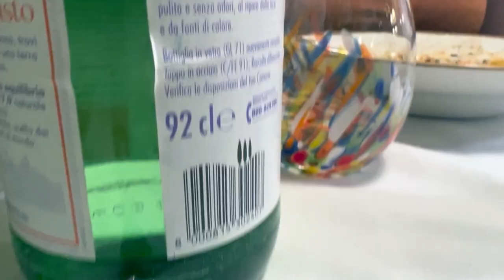Leave Today | EPS 95 - Flying from California to Venice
Sometimes, getting somewhere amazing requires a marathon amount of travel. We take on this marathon for Venice! It's SFO to Heathrow to the bus depot to Stanstead to Marco Polo airport to another bus to the Venice train station across Venice--through space and time...and yes, finally to a hotel we picked randomly off Priceline. Does it all go well or are we the Amelia Bedelia's of travel that we always are?

Artist: Heyson
Song: Fipsy Tunction

Artist: Almost Here
Song: For the Moment

Artist: Heyson
Song: Purple Sunset

Artist: Trabant 33
Song: Cafe Milanese

Artist: Trabant 33
Song: Lunch Break in Milan